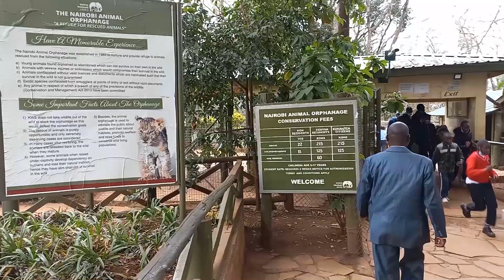NAIROBI NATIONAL PARK 🇰🇪 🔥🔥🔥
The Nairobi National Park is one of the unique parks around the world by being the only one found within a city.Its divided into three ,Nairobi Safari Walk,Nairobi Animal Orphanage and the National Park. Charges for the first two are Ksh 200 for citizens and 400 for foreign citizens.  Hope you enjoyed my quick coverage of the Park.@dolphine254, @DennisTheNational @HildaMurunga @MissTrudyy @AFRICANTIGRESS @joyliz4910 @dennyctv @Gowith_j @astonlupiafilmz @WODEMAYA @NasDaily